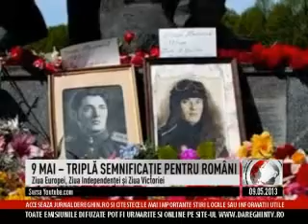9 MAI -- TRIPLĂ SEMNIFICAŢIE PENTRU ROMÂNI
În fiecare an, la data de 9 mai se serbează Ziua Europei. Pe lângă aceasta 9 mai marchează şi Ziua Independenţei României şi a sfârşitului celui de-al doilea război mondial.